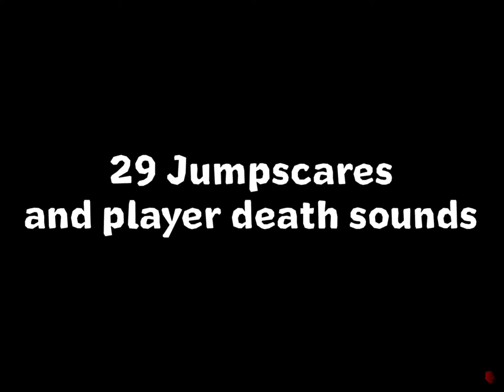All fnaf jumpscares 1